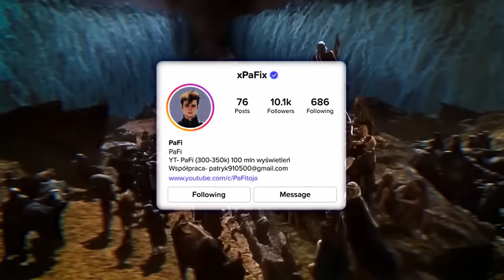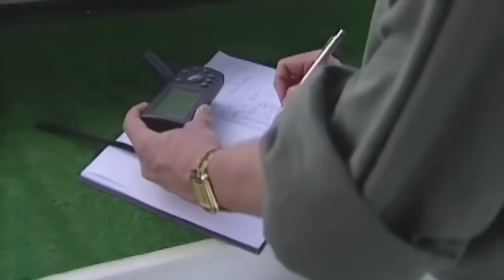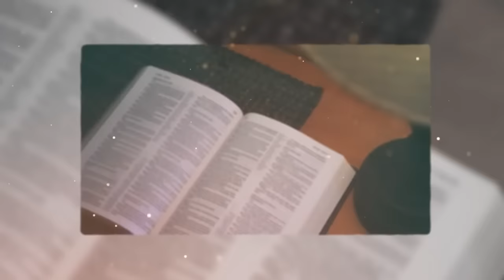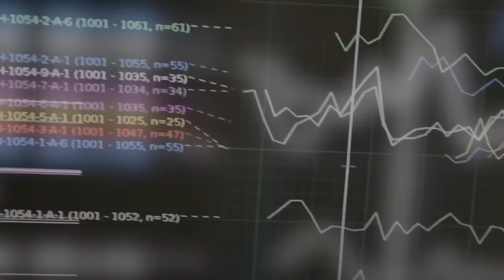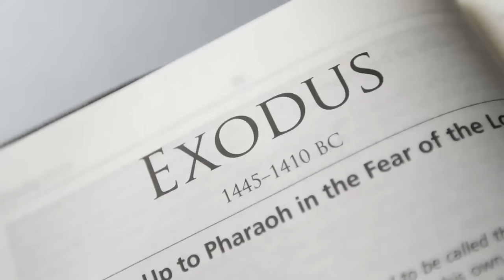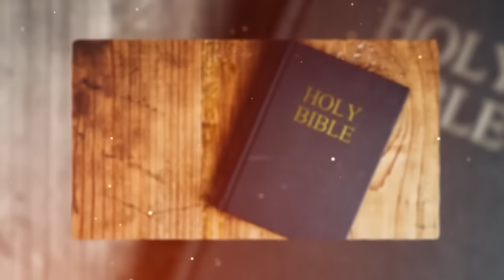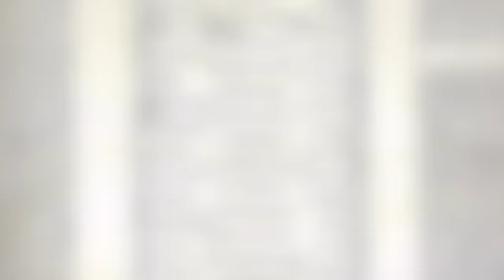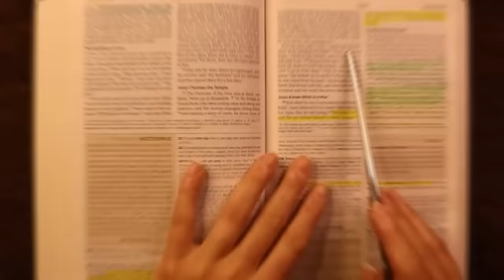Naukowcy W KOŃCU Znaleźli Dowód na Przeprawę Przez Morze Czerwone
W tym przełomowym odkryciu, naukowcy w końcu mogą mieć dowód na jedno z najbardziej legendarnych wydarzeń biblijnych – przejście Izraelitów przez Morze Czerwone! 🔥 Dzięki najnowszym technologiom i podwodnym badaniom, zespół badaczy z całego świata odkrył nowe ślady, które mogą potwierdzić biblijną relację o tej niezwykłej przeprawie. Czy to odkrycie zmieni nasze rozumienie historii? Dowiedz się, jak te nowe dowody mogą wpłynąć na naszą wiedzę o starożytnym świecie i biblijnych cudach.

W filmie omawiamy:
1️⃣ Historia Exodus – Kluczowe wydarzenia z Księgi Wyjścia.
2️⃣ Prawda o przejściu przez Morze Czerwone – Jak naukowcy interpretują biblijną relację?
3️⃣ Zatoka Akaba – Czy to tutaj miało miejsce to legendarne wydarzenie?
4️⃣ Sekrety Zatoki Akaba – Odkrycia, które mogą zmienić historię.

Nie przegap tego fascynującego wglądu w jedną z największych tajemnic starożytnego świata!